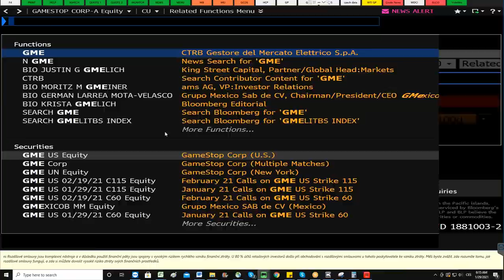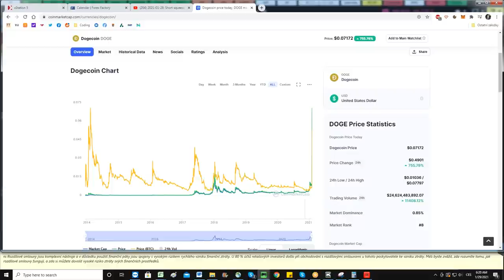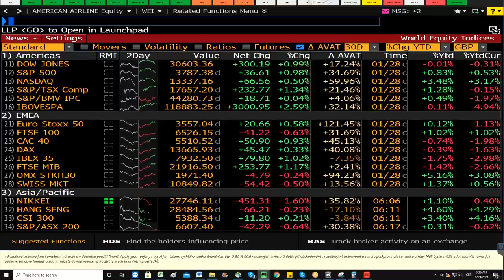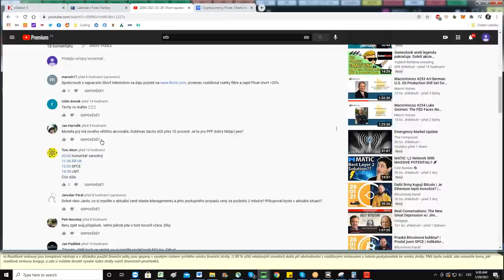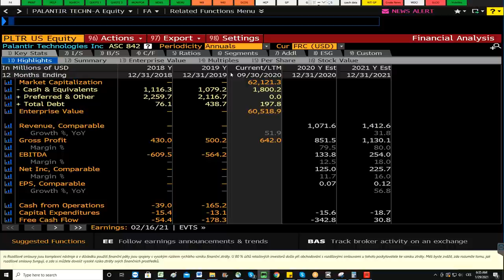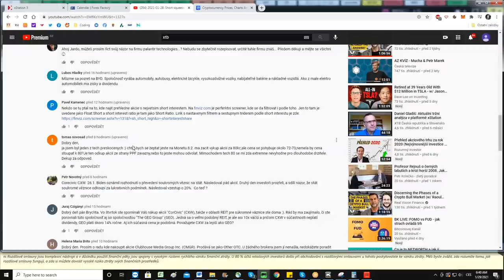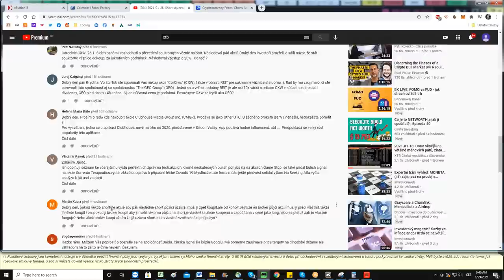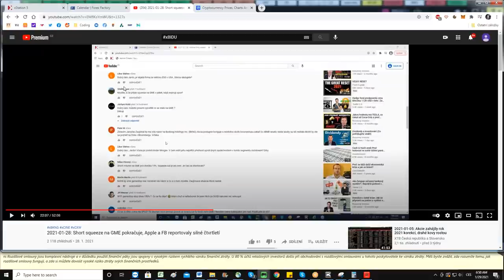2021-01-29:Trhy zahajují páteční seanci nervózně, brokeři pozastavují obchodování s některými tituly